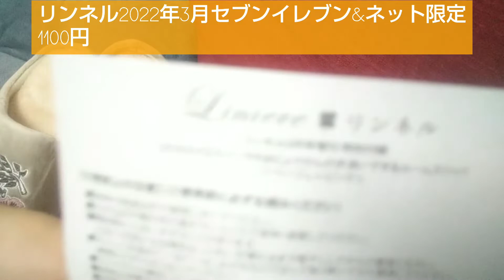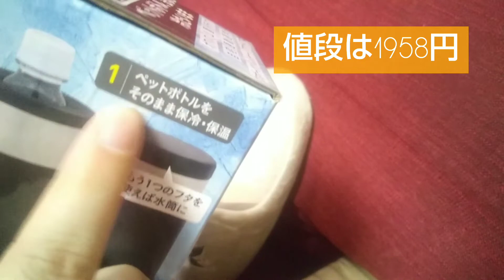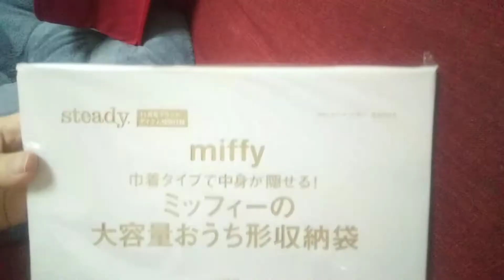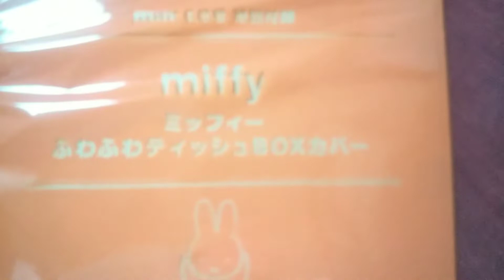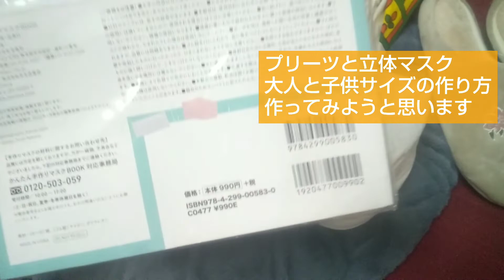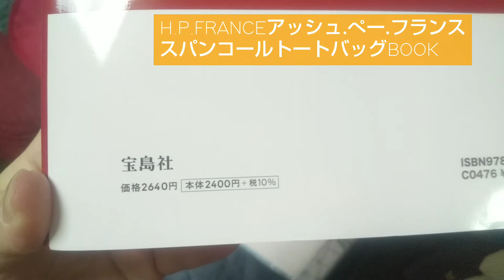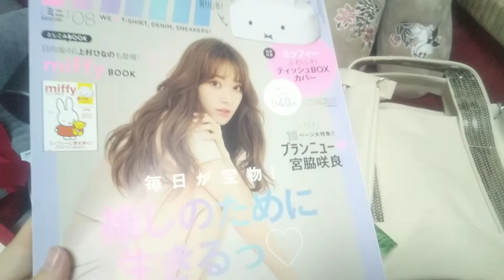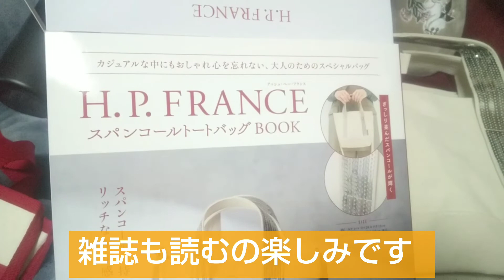【宝島社雑誌福袋】ハロウィン福袋 ハッピーたからばこA 中身ネタバレ開封 １０点入でなんと2500円 送料も無料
雑誌開封などをしてる

宝島社の福袋開封中身ネタバレ
ハロウィン福袋ハッピーたからばこA2500円を買いました。

売り切れですが残ってる福袋は
宝島社のサイトで購入出来ます

半額セールも開催中

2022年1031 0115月